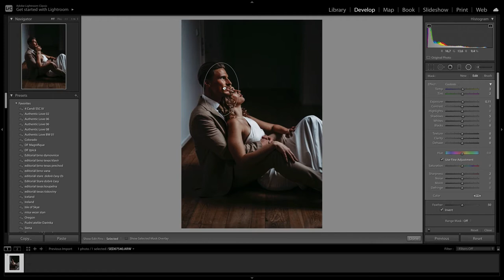V hledáčku | Veronika Anýžová